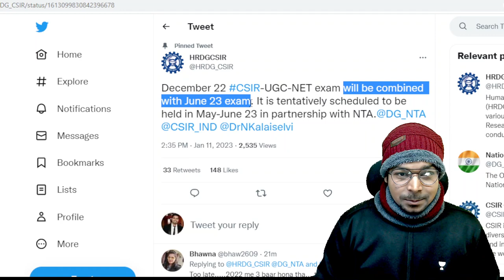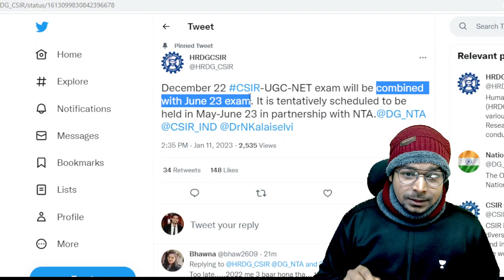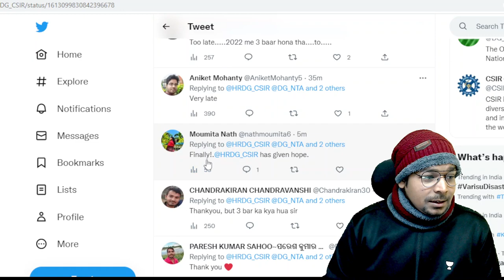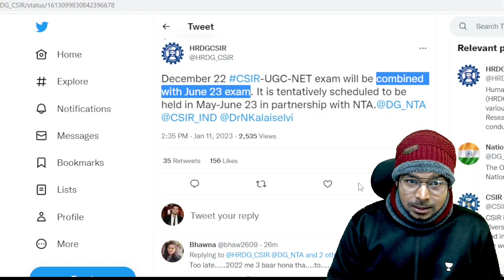Urgent Update | CSIR Tweet about 2023 Exam| Dec 2022 Merge with June 2023 | Virendra Singh